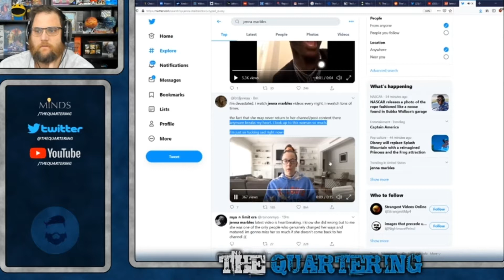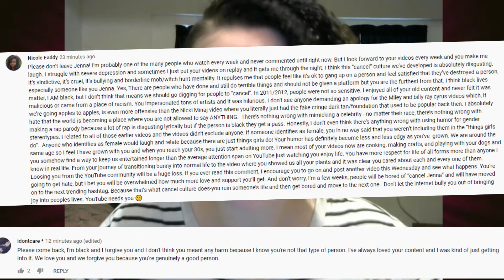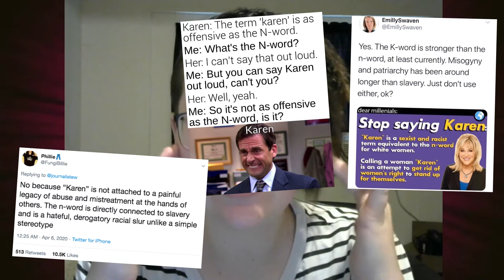A Message to Jenna Marbles -- Cancel Culture Needs to be Canceled. //TunnelingQueen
Hey guys,
here is the link to all of the social media I mentioned in the video!

This video on my behalf needed to be made. I can't just sit there and see someone suffer like this. Jenna Marbles needs to know she is not going to be forgotten like she meant nothing to anyone. Please, everyone, go support her on any social media she owns.